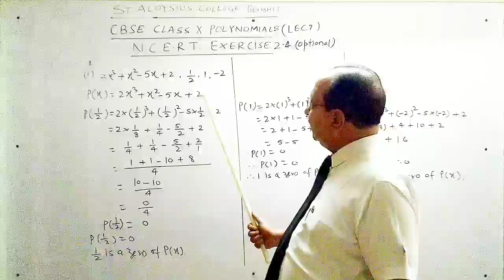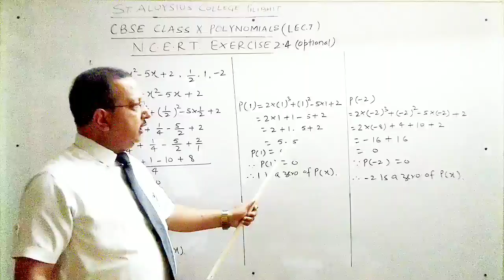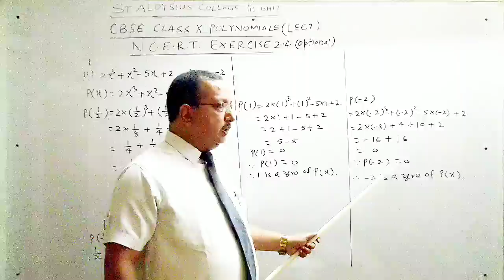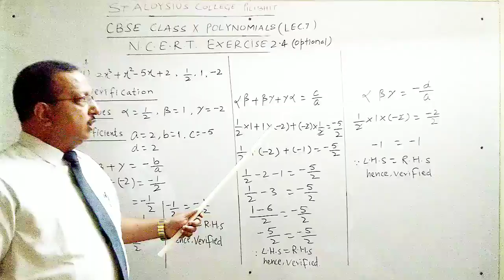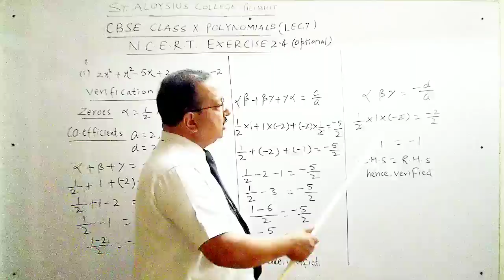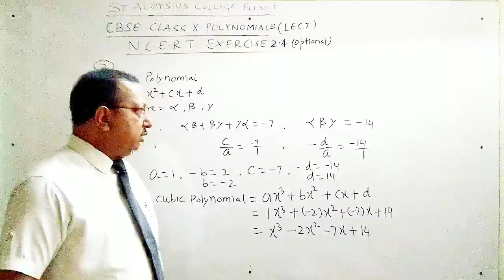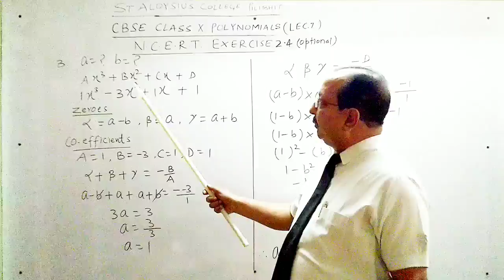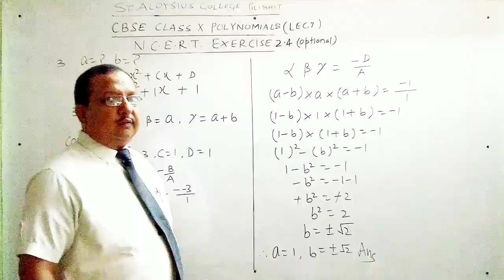Lecture-7 | Polynomials - Class 10 | Santosh Agarwal